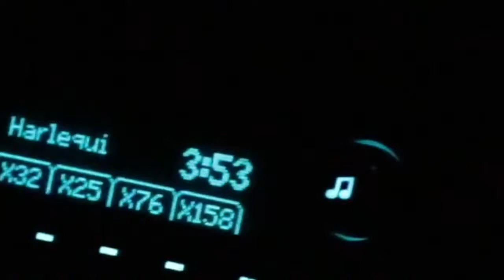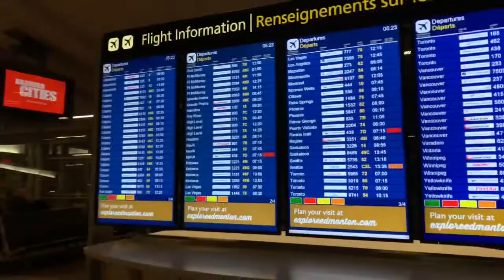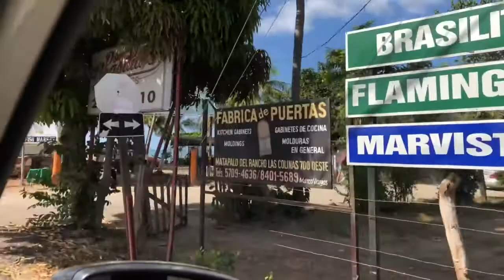THIS IS FINALLY A COSTA RICAN VLOG